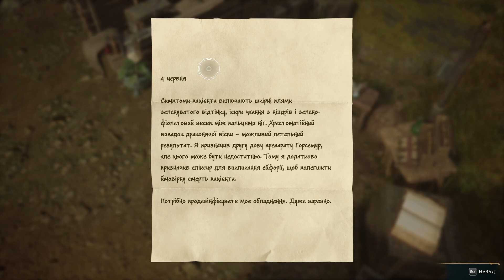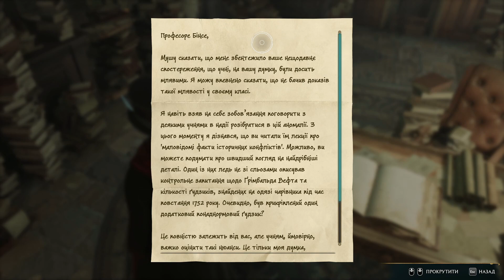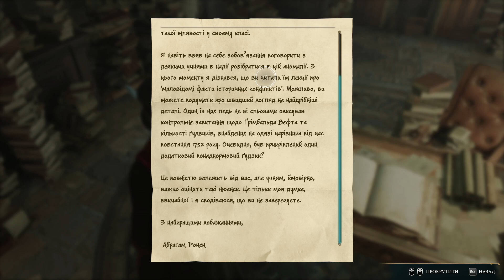Hogwarts Legacy проходження українською ► №15 АРЕСТО МОМЕНТУМ ТА ФЛІПЕНДО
Довгоочікувана гра першої половини 2023 року. Схоже на фільм в якому ти сам собі режисер. Чим більше граю, тим більше закохуюсь у цю гру (тільки не кажіть про це моїй дружині). Мав би більше часу - грав не відриваючись.

Маю велике прохання до глядача - коментуйте, проявляйте активність, адже це популяризує українську мову, український контент та канал. Що в свою чергу підвищує мій особистий рівень, як lets player'а:), а отже і рівень, та якість контенту.

Підтримай українське!

Також, пропоную ознайомитись з іншими іграми на каналі, які доступні у списках відтворення.

00:00 Перший політ на гробниці
03:50 Виконання завдання на гробниці "Доручекння пані Коґави 2"
09:58 Політ на Серпанку, продовження завдання "Доручекння пані Коґави 2"
13:17 Нове закляття "Аресто моментум"
23:23 Картографічна кімната. Брифінг перед 2-м випробуванням
27:58 Початок "Доручення професорки Ґарлік 2"
30:09 Купую три бойові рослини "Доручення професорки Ґарлік 2"
34:51 Купую гірчак "Доручення професорки Ґарлік 2"
44:46 Використовую три дуже дорогі рослини(( "Доручення професорки Ґарлік 2"
49:40 Вивчення "Фліпендо"